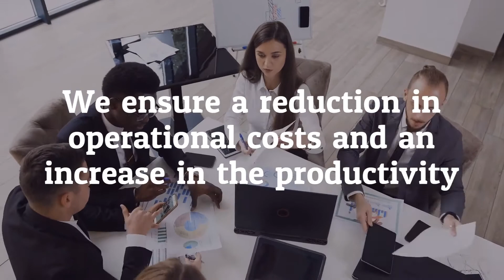Accounting and Tax Service near Me; Top Accountants for Accounting and Tax Services in New Zealand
Do you need a trusted partner for handling financial and taxation matters? Contact Elite Accounting Limited - Chartered Accountants for innovative solutions in New Zealand.